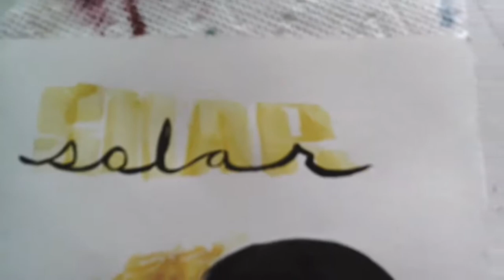Watercolor Illustration: Solar Eclipse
Hello! This is really late I know sorry! I had recorded the video after the eclipse happened (where I was) and I started to edit but then the day ended. I wasn't able to edit again until now. I also know that not everyone is able to see the eclipse. If it makes you feel better, I didn't see the total eclipse. As always, I will try to be better at recording and editing videos for you guys. I have nothing else really to say but, BYEE!